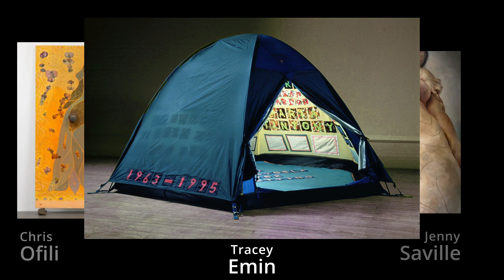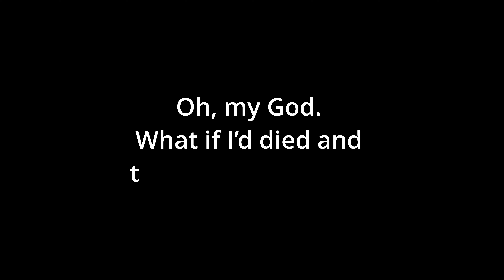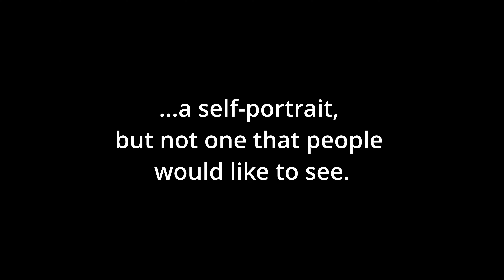Why Tracey Emin's My Bed became an iconic representation of modern art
Today we're talking about Tracey Emin and her controversial work from 1998. She was part of the Young British Artists movement, and collectively, they would change how we look at contemporary art.